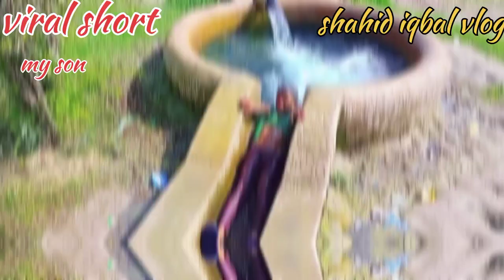viral short my son//my son short//short//short viral//shahid iqbal vlog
iss video mein aap mere son ka short video dekh rahe haen tarpaen par nahate hoe

viral short
viral
short
short viral
viral video
viral video short
viral short on youtube
viral short video on youtube
viral song
viral short song
viral channel
viral short channel
viral trick
viral short trick
viral short kaise karen
viral short music
shorts viral video
short viral
short viral 2023
short viral live proof
my son
viral short my son
my son dumb iq 21
my son song
my son so dumb
my son so dumb song
shahid shorts
shorts
shahid iqbal vlog